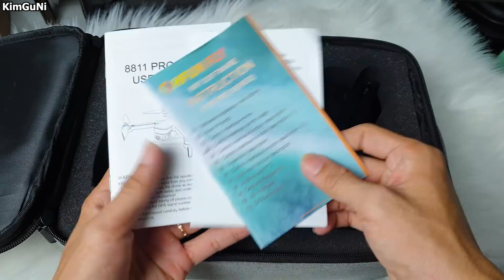8811 Pro Aviator - Camera 6K - Đầu tiên tại Việt Nam - KimGuNi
Combo Drone fpv  tập bay chuẩn ngon
TX betafpv Mã giảm BGTX100
Kính EV800Dm Mã giảm BGSEA800

Combo quay phim cinematic cõng gopro naked
TX RadioKing TX18S Mã giảm 10% BGTX18SYTB
Anh em muốn cõng gopro 7 thì thay con Tycan 25 thành con cloud 149 nha Cloud 149 Mã giảm BGCL149

Combo bay nhanh racing , gọn lẹ , lắp ráp sẵng 3in